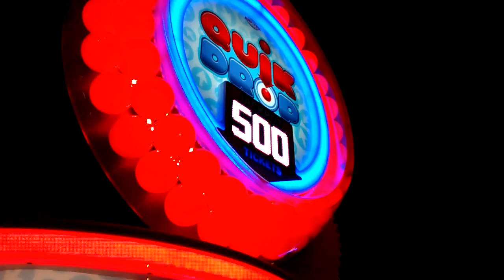The Jackpot of 666 Tickets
The evil is your lucky charm when It comes to winning.